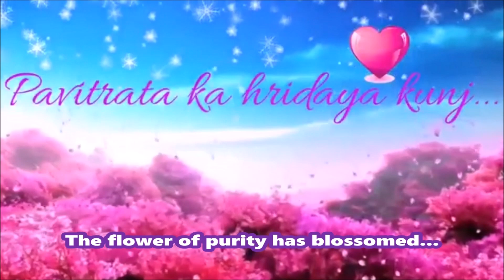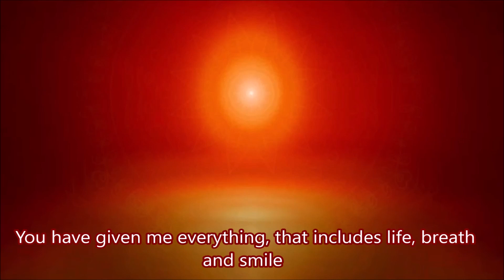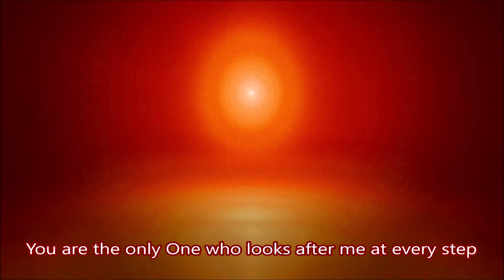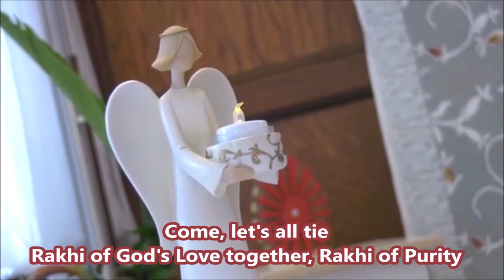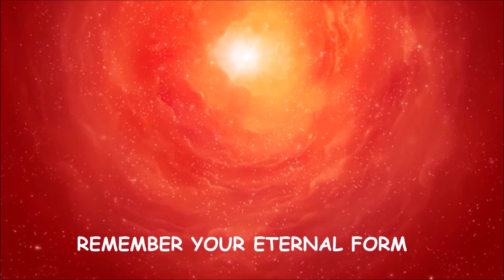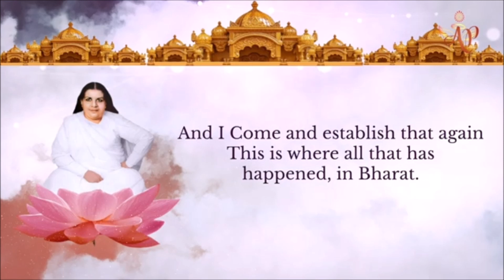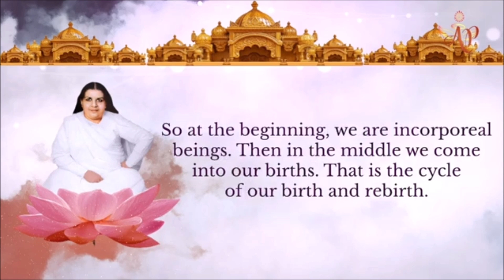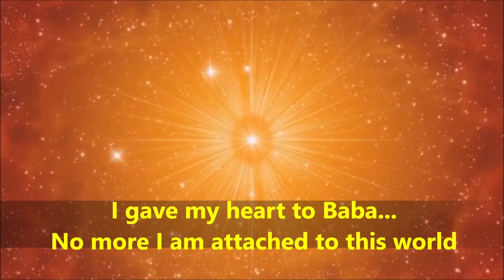140821 Do the most elevated service of making Bharat into Heaven,Impure ones pure,&Beggars to Prince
140821 Daily creative meditation Do the most elevated service of making Bharat into Heaven,Impure ones pure,&Beggars to Prince